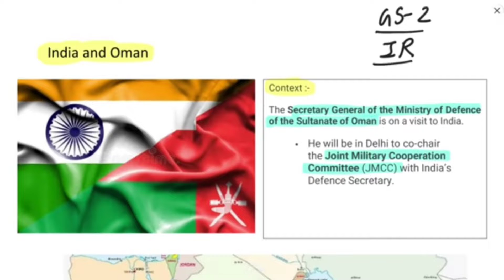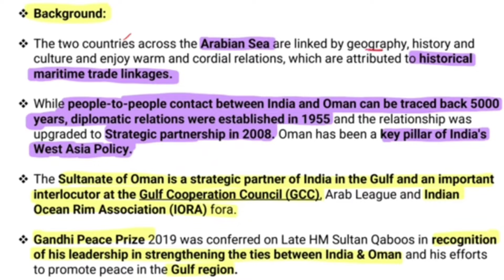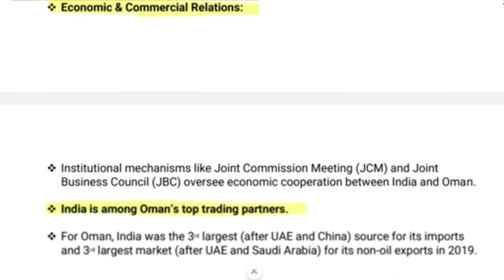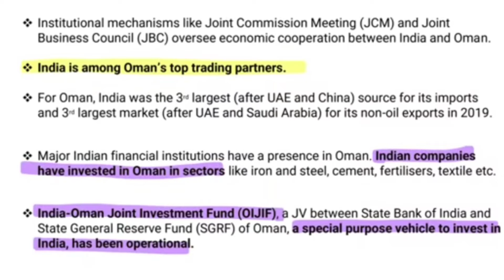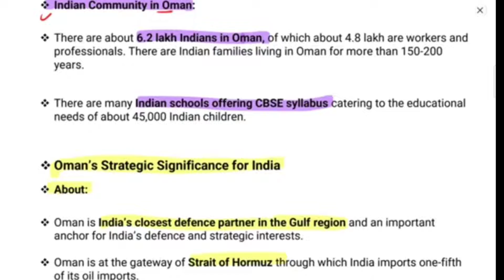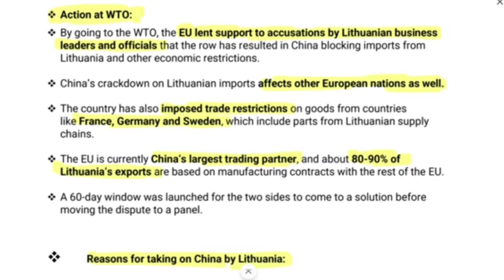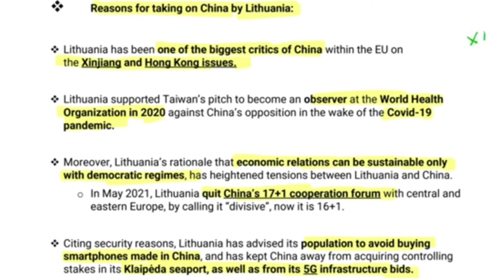Current affairs of 2nd of feb22.Thehindu deepakyadaveducationupsc ias studyiq currentaffairs!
Relation of India and omen
Relation of china and Lithuania!